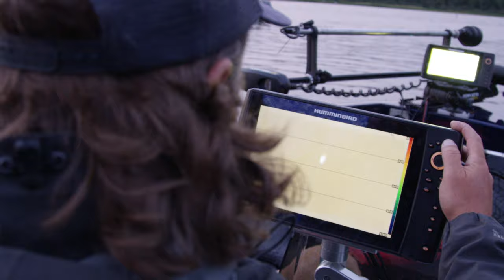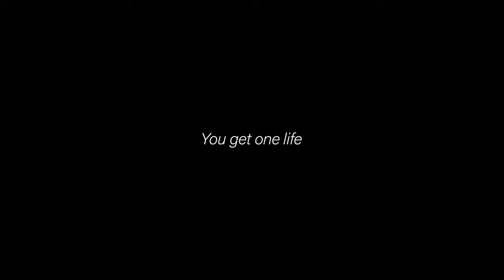Moons Of Musky | Luke Ronnestrand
Moons. Pressure systems. Cold days. Colder nights. Fishless days. Then, one moment that dream becomes a reality.

A day in the life of Simms Pro-Luke Ronnestrand.

SIMMS fishing products are designed by fishermen, for fishermen. Philosopher kings who find poetry in every cast, Shivering lunatics waist-deep in frigid rivers. Fence jumpers floating hoppers. For those who have wet a thousand lines, and those who have yet to cast one. If you're found on a small creek, giant lake, or the salt flats, we have you covered. We’re for people who fish. We fish, and there’s always room for one more.